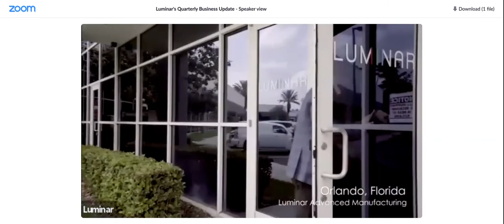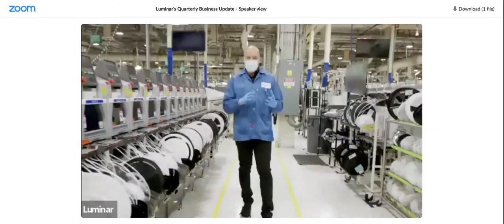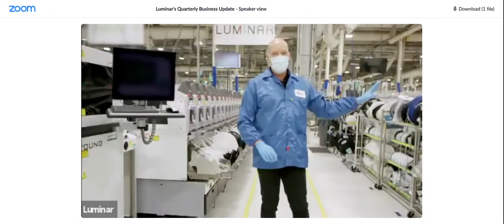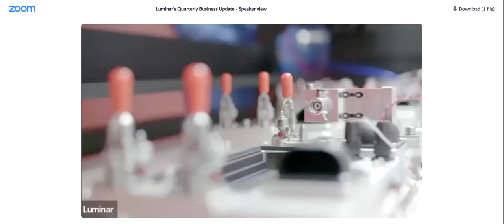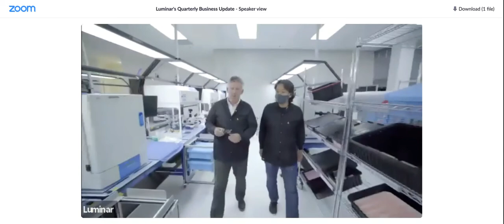[LAZR stock] Luminar Q1 2021 Earnings Call (5/13/21)